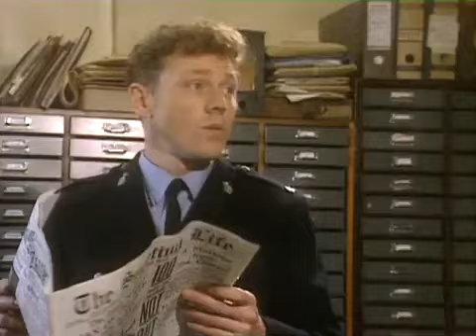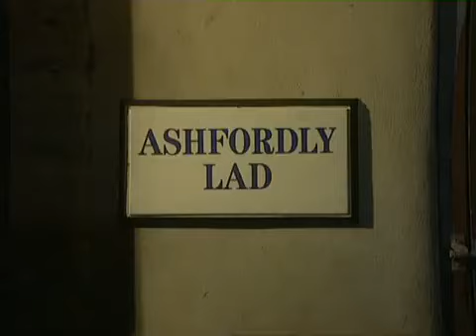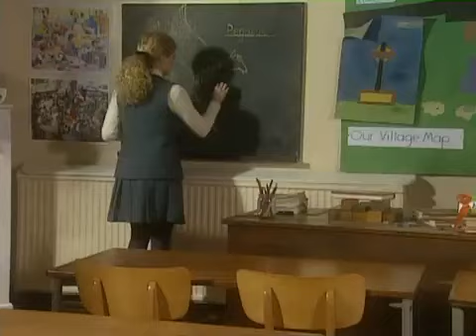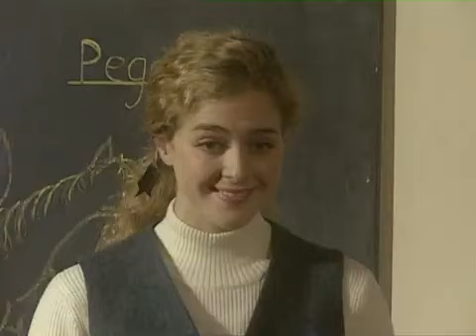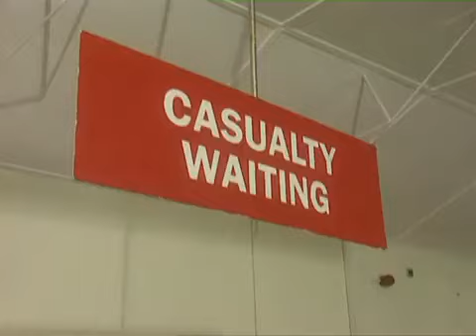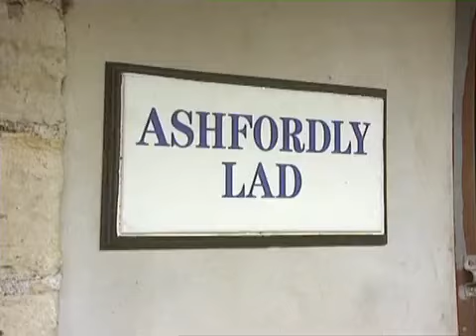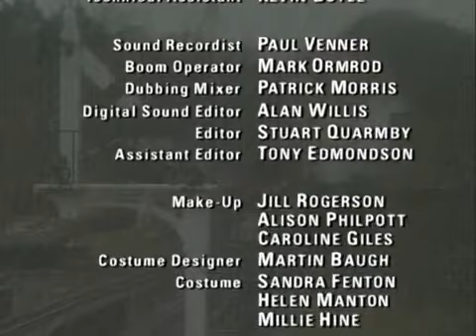Heartbeat Series 6 Episode 4 A Long Shot Full Episode